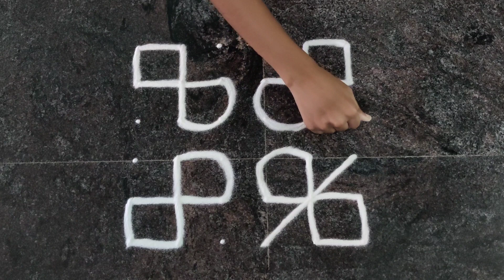Simple Daily Rangoli design/Easy Beginners Rangoli design/Minute rangoli design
Easy beginners rangoli design/Minute rangoli design